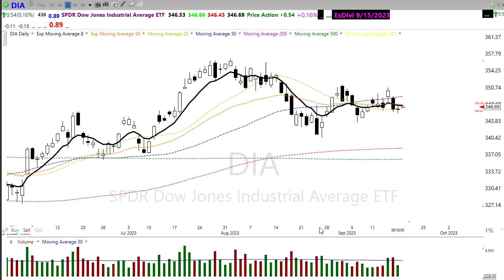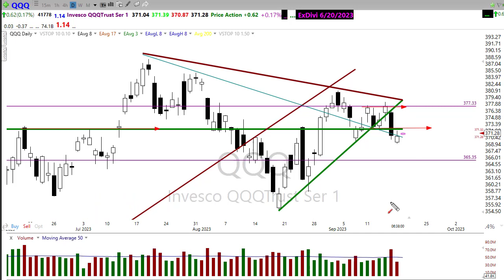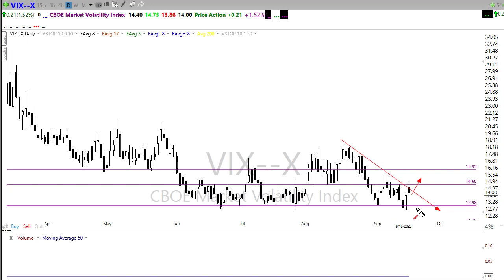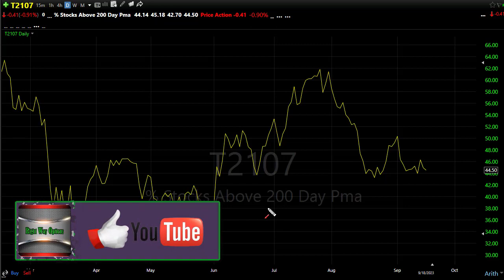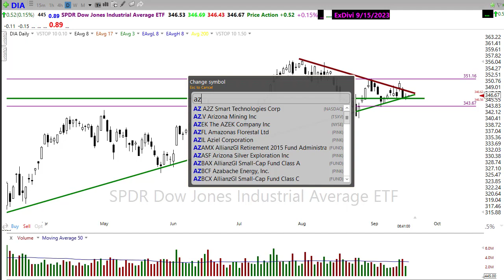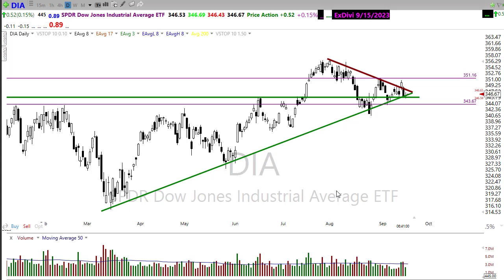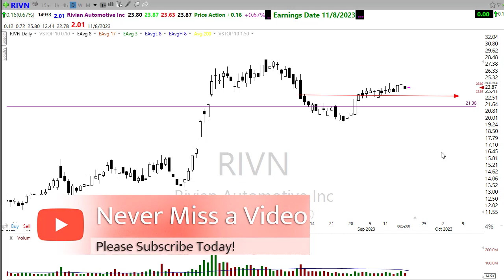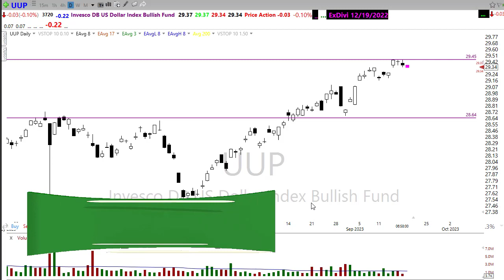Morning Market Prep | Stock & Options Trading